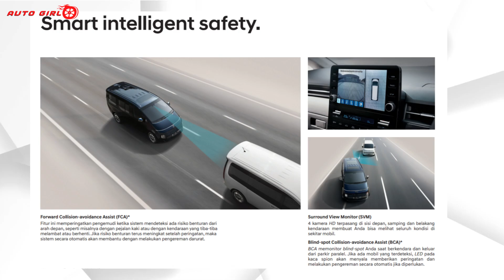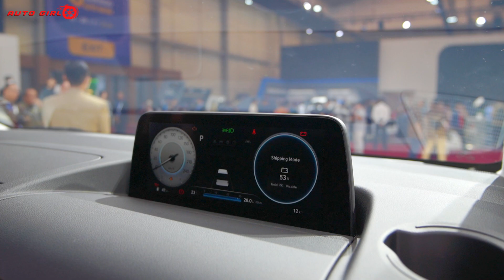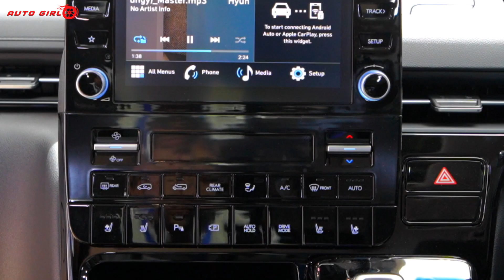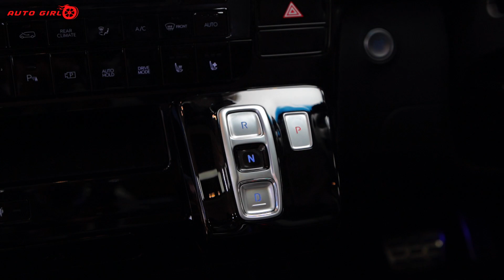Best 7 Seater Car for Family - Hyundai Staria Premium MPV | इससे कहते है Luxury Car | Hyundai 2023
Latest Car Reviews India | All New Hyundai STARIA 7 Seater Premium Car was showcased at the Gaikindo International Auto Show 2023. Hyundai Staria ka direct competition hota hai with the Kia Carnival 2023 jismein multiple seating option ke sath sath luxuru features bhi offer kiye jaate hai. Hyundai Staria Premium Edition ka iss video mein aapko full walkaround, features, comfort, space aur engine ke baarien mein information milne wali hai.
Hyundai Staria
Hyundai Staria 2023
Hyundai Staria India
Best 7 seater
7 Seater for family,
Best Car for Family
Family car
New Cars in India
upcoming cars in india
new Suvs in india
Upcoming SUV india
Upcoming Suv 2023
Hyundai MPV
Hyundai Car 2023
New Hyundai Car India
Hyundai India
Hyundai Staria Full Review
Hyundai Staria Review
Hyundai Staria 11 Seater
Hyundai Staria Premium
Hyundai MPV India
Upcoming Hyundai Car
Upcoming Hyundai Car India
Hyundai big car
Hyundai SUV
New Cars